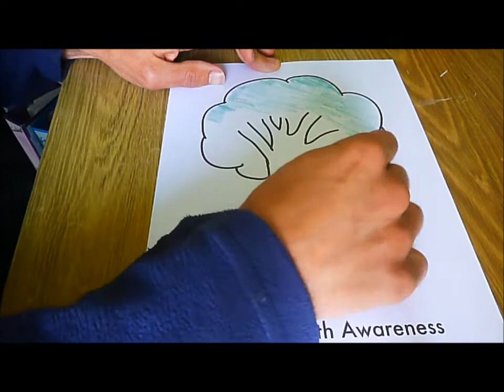Million Miles for Minds - Supporting Mental Health During the Lockdown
Don't stay isolated during the lockdown, Be Brave, Be Strong, Stay Safe